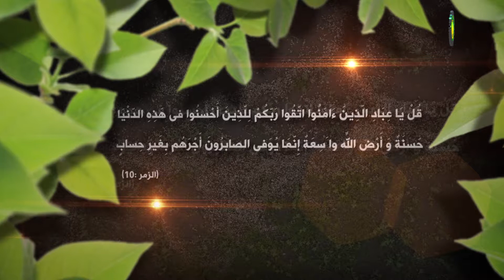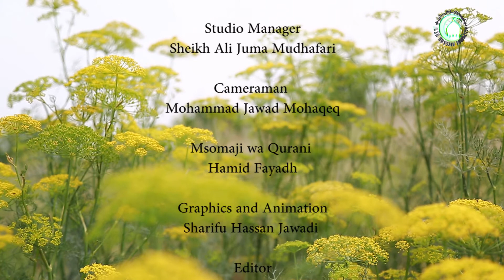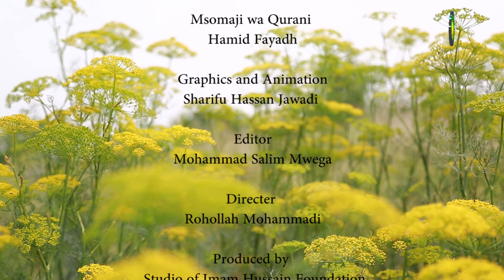101. Kumtegemea Allah swt (Tawakkul) (3) - Sheikh Kadhim Abbas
Katika sifa za Allah za dhati ni kwamba yeye yu Hai na hafi. Hakuna yeyote mwenye sifa hii ila Allah swt.
Na ni yule anayemiliki sifa ya uhai wa milele ambaye anaweza kutegemewa katika kila hali. Yeye ni mjuzi wa yaliyodhahiri na yaliyofichika. Anajua kila kitu.
Imam Ali Murtadha amesema:
Imani ina nguzo nne:
- Kumtegemea Allah swt
- Kumwachia Allah mambo yake yote
- Kuridhia qadhaa ya Allah
- Na kujisalimisha mbele ya amri yake Allah swt.
Imama Jawad as amesema:
Atakayemtegemea asiyekuwa Allah, Allah humwachia mambo yake yatatuliwe na yule aliyemtegemea.

Imam baaqir as amesema: Atakaye mtegemea Allah swt hatoshindwa na atakayejilinda na Allah hatokatikiwa